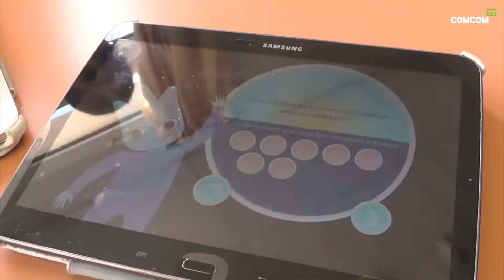Sécurité Routière au plus jeunes âge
Former très tôt les enfants aux risques routiers permet d’attirer l’attention des parents sur ces questions. Découvrir dès le plus jeune âge que la route n’est pas «à prendre» mais à partager, c’est acquérir des comportements qui permettent de se protéger des dangers de la circulation et de prendre en compte les autres usagers de la route.